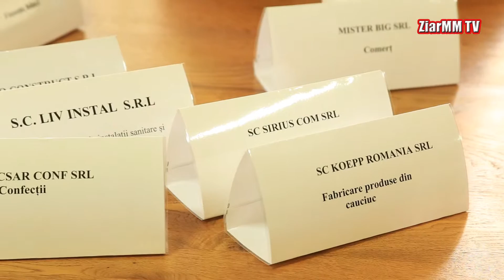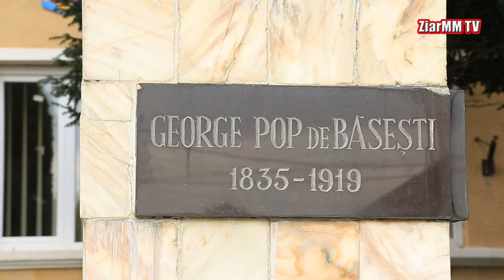eveniment basesti promovare cursuri calificare asociatia caritas baia mare maramures